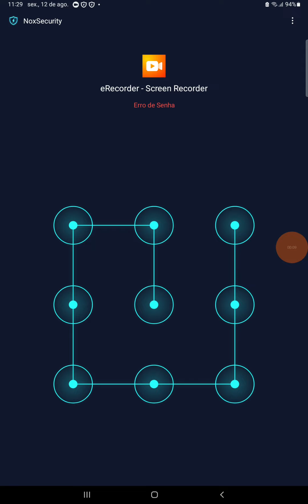12 de agosto de 2022